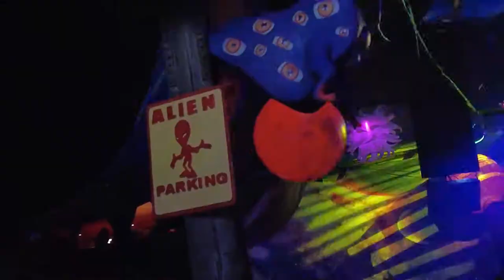Elrow NYC: ROWSATTACKS! 2021 Aftermovie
Planet Sensible attacks the citizens of Elrow as they arrive at Brooklyn Venue Avant Gardner this past Saturday, enjoy my unofficial aftermovie cut of the event!

MUSIC IN VIDEO:
Shiba San - Let's Go Dancing